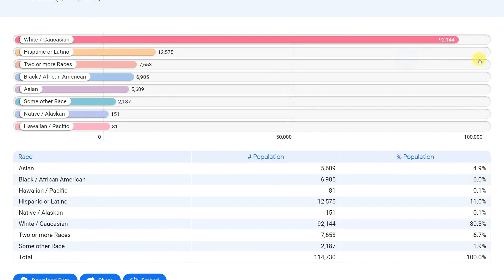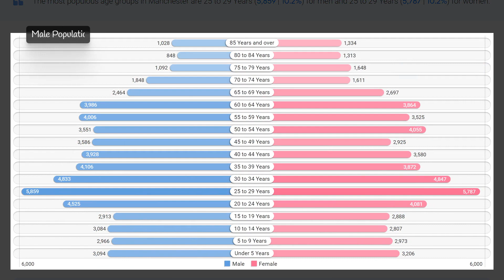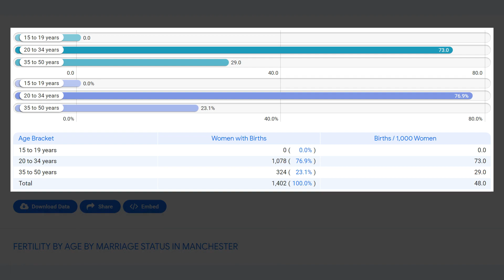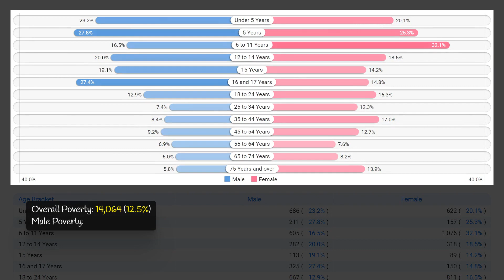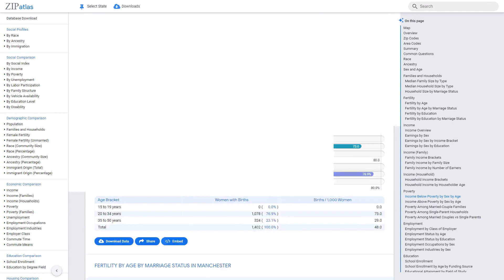Manchester, NH Social & Economic Profile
This YouTube video produced by ZipAtlas provides a comprehensive overview of Manchester, New Hampshire, covering a range of geographical, social, demographic, and economic aspects. Viewers will gain insight into the city's unique characteristics, including its location, population composition, and economic trends. With a focus on facts and figures, this video offers a brief yet informative look into the people, industries, and overall vibe of Manchester, making it a great resource for those interested in learning more about this New England city.